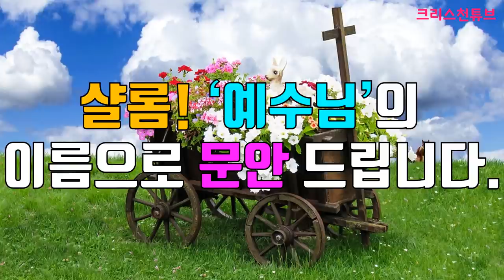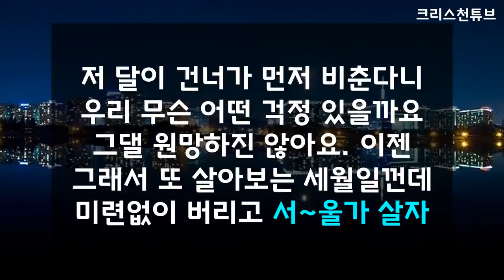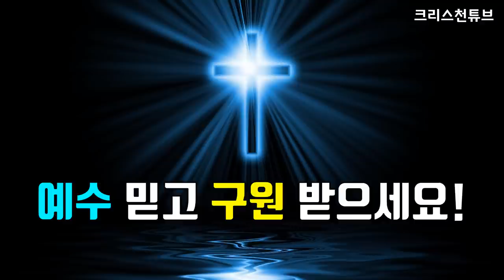[크리스천튜브] 장민호, 금잔디 열애설 총정리?! 최종 결론은 무엇인가?! 친한 친구 사이!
* 11월 10일 방송된 MBC 에브리원 ‘비디오스타’ 에서 금잔디는 장민호와의 열애설에 대해 결론을 내렸습니다.
* ‘비디오스타’ MC 산다라박이 “어머니도 두 분이 결혼하셨으면 좋겠다”고 농을 던지자, 금잔디는 “앞날은 지켜보겠지만, 민호 오빠도 그렇고 저도 열린 사람” 이라고 너스레로 응수했다.
* 결론 : 분명한 것은 현재 두 사람은 어떤 관계도 아니고, 단지 친한 오빠, 동생 사이라는 것이 정답이다.